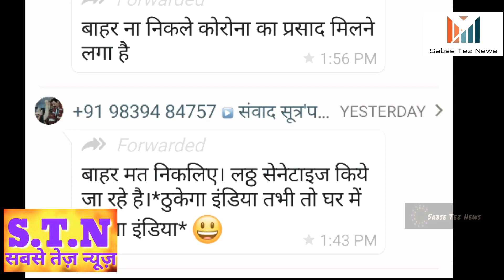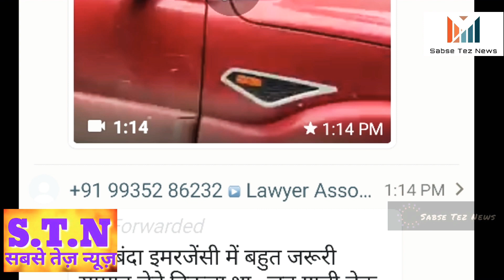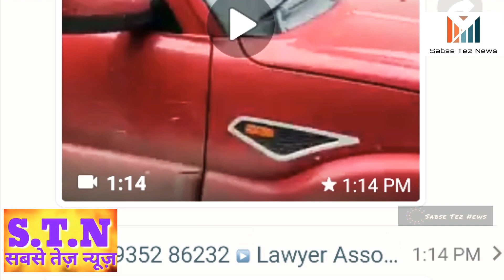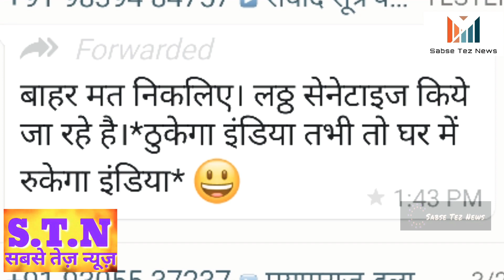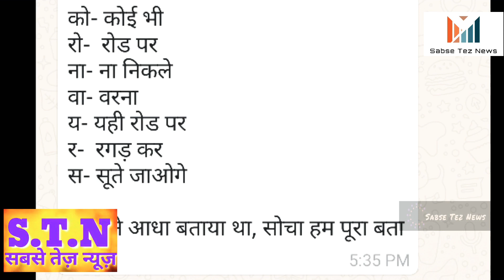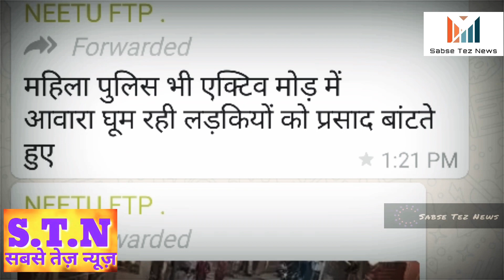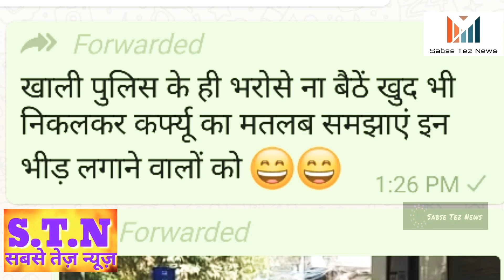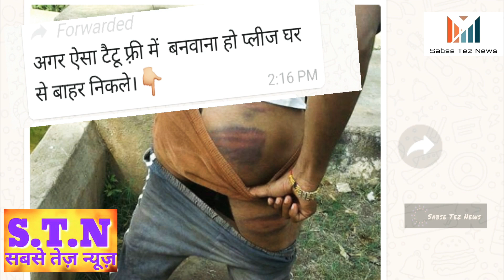की बाल सेना ने तोड़ी लक्ष्मण रेखा,अरें बाप रे_माँ कसम नही निकलेंगे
PolicePitai RulesBreakinLockDown PMModi की बाल सेना ने तोड़ी लक्ष्मण रेखा। अरें बाप रे_कसम माँ की अब घर से बाहर नही निकलेंगे_विश्वास नही है तो खुद ही देख लो